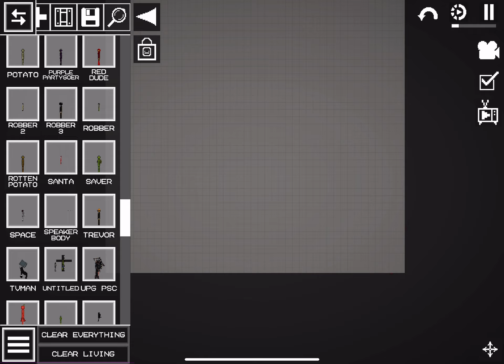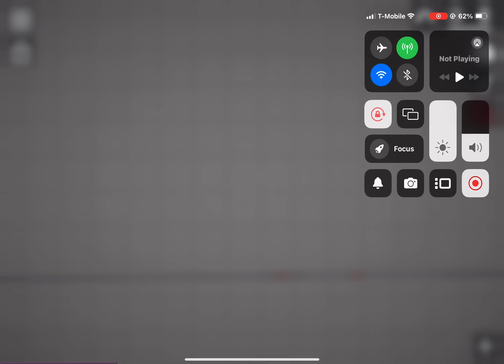Squid Game *tug of war* *stick to the team*